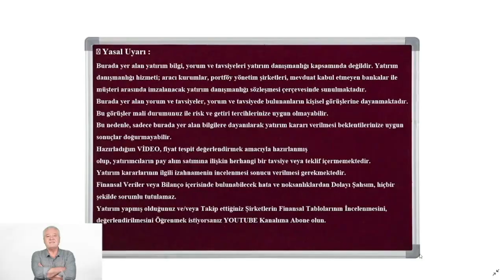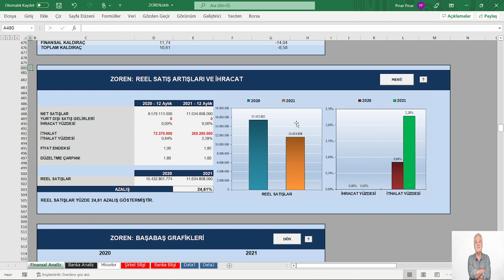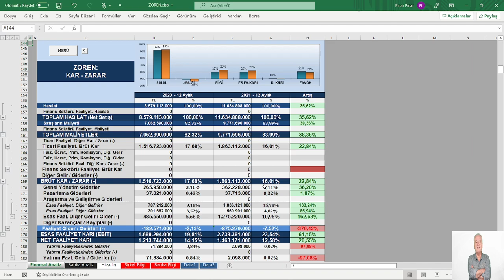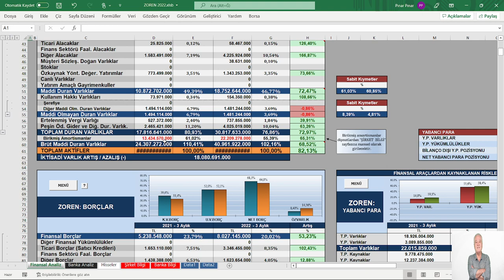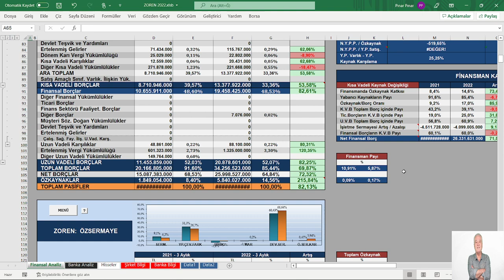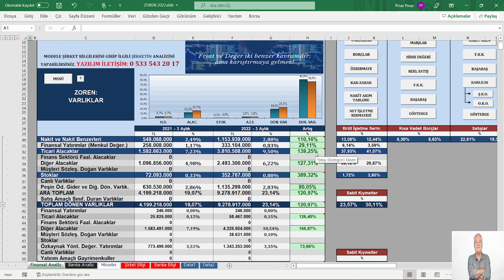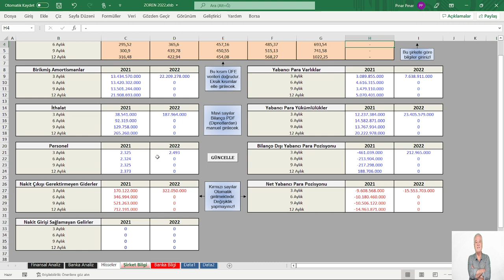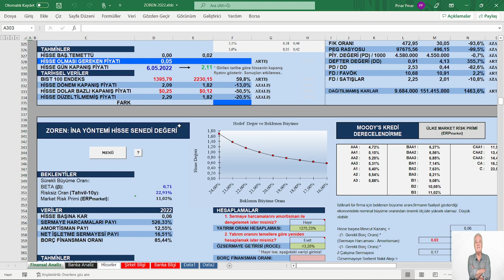ZORLU ENERJİ 2022/3 FİNANSAL TABLOLARDA CHECK UP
KONU: ZORLU ENERJİ 2022/3 FİNANSAL TABLOLARDA CHECK UP
MODEL ŞİRKET: ZOREN 1.Ç   2022
📍 Yasal Uyarı :